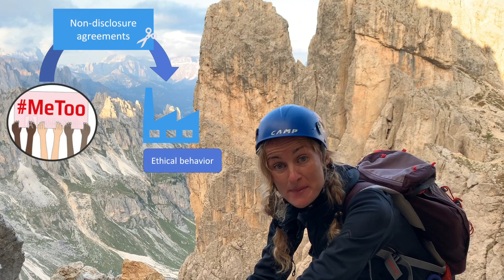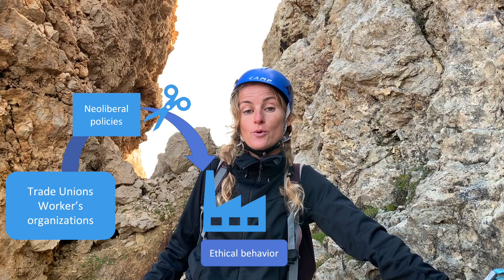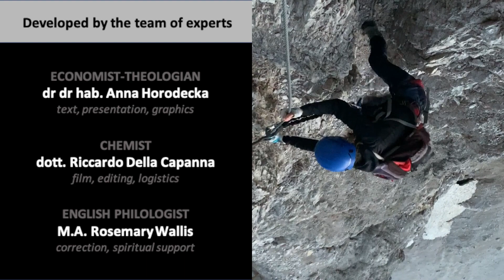How can employees impact on the moral choices of a firm? (Market Drivers: Employees)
BE_07_01c-Market Drivers - Employees